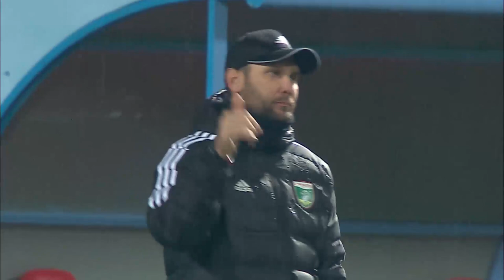Coca-Cola Superliga. 2-tur LOKOMOTIV — AGMK 2:1